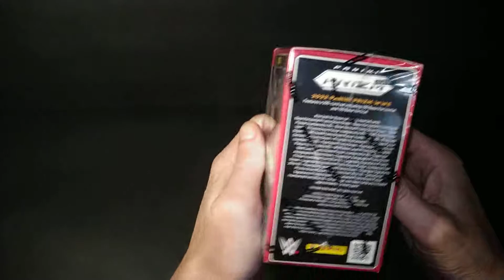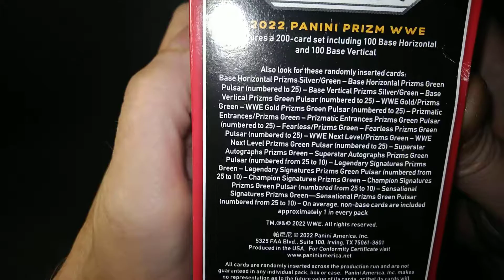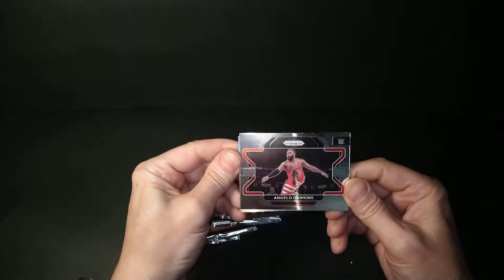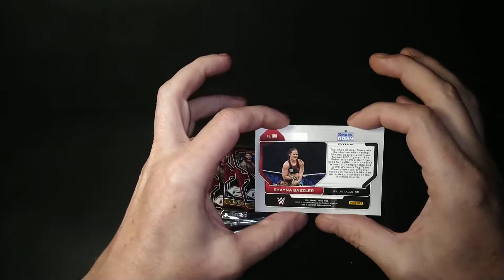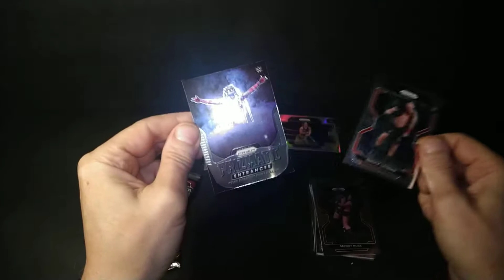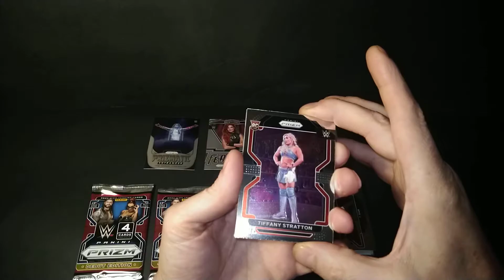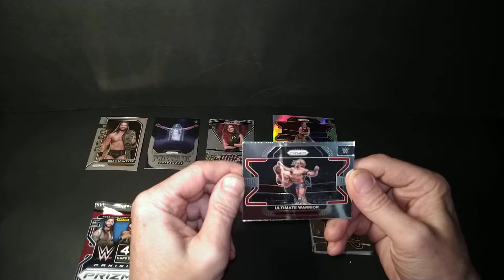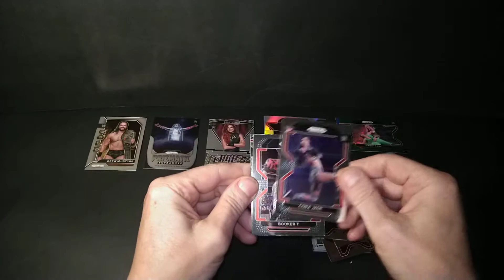2022 Panini Prizm WWE Inaugural Edition Wrestling Cards Blaster Box Break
Add me to your favorite sellers list to sound the bell.